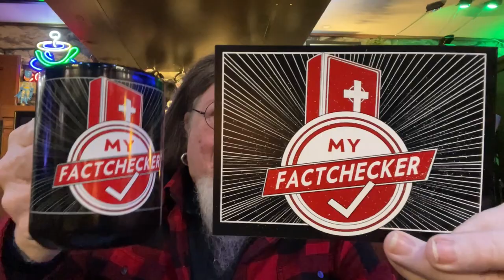BOILING A FROG / PB's Coffee Break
Dear Pastor Bob: You stated yesterday in your podcast that we cannot trust the media. That seems like a very broad statement. Can you clarify what you mean?

Today's Scripture Reading:
Romans 16:17-18

Sanctuary International
3908 Lebanon Pike  #8125